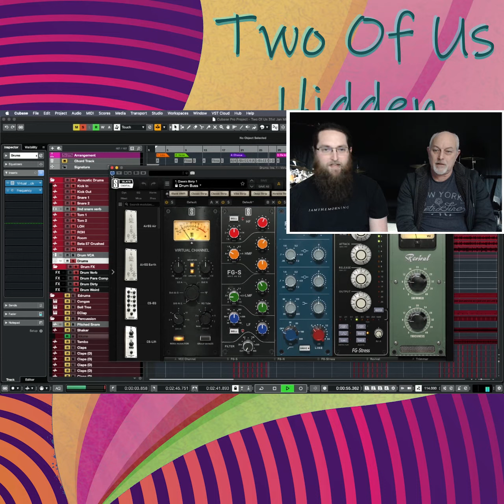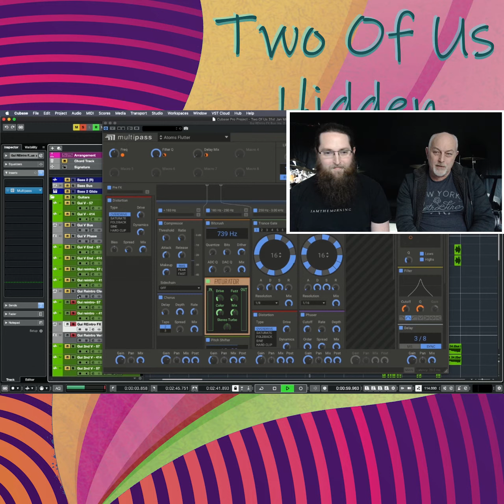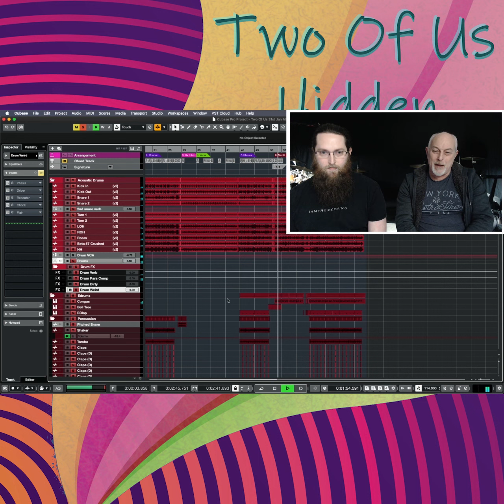Two Of Us - Hidden Gentlemen song breakdown in cubase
Our new song 'Two of Us' is released now. Check it out on Spotify, apple music and stream for free with no signup on bandcamp

Don't forget to check out Twitch if you want to see us writing and recording. We're live every Friday, Saturday and Sunday at 7pm (GMT) and Sat afternoon at 2